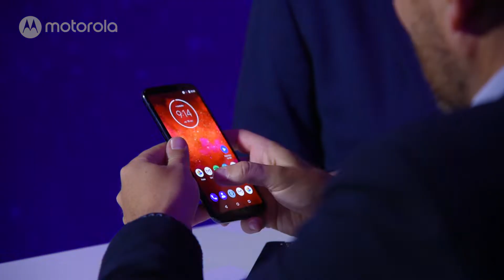Lanzamiento Moto z3 Play Entel